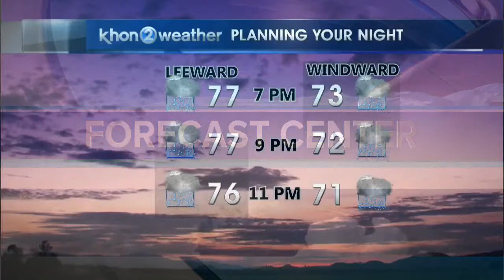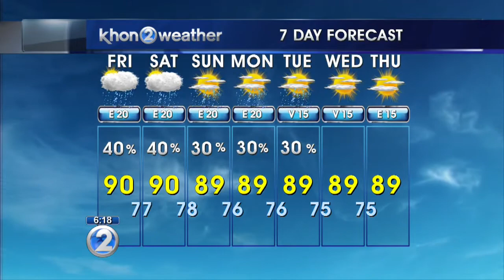KHON2 weather forecast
Trade winds will be here through the weekend.